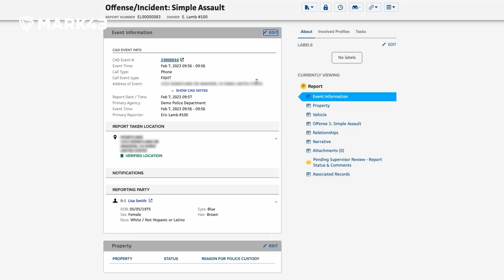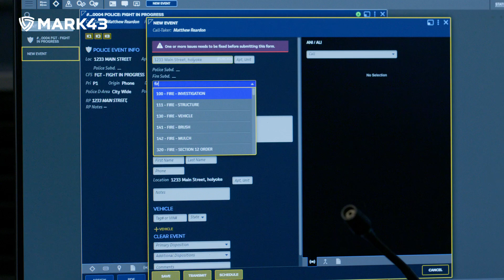Customer Stories: Victor Clay, Chief of Harvard Police Department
Victor Clay, Chief of Harvard Police Department, speaking to the partnership with Mark43.